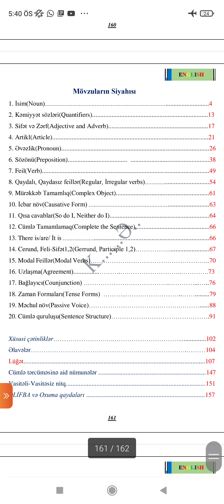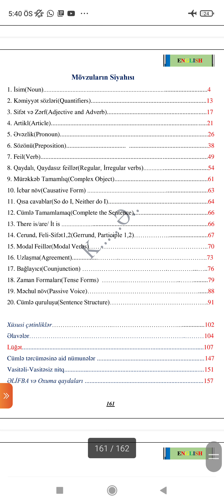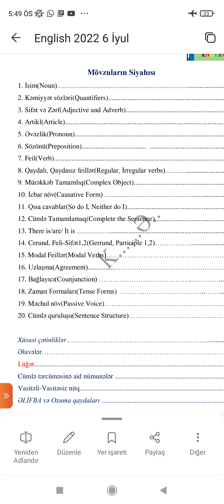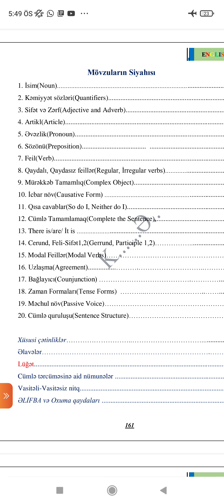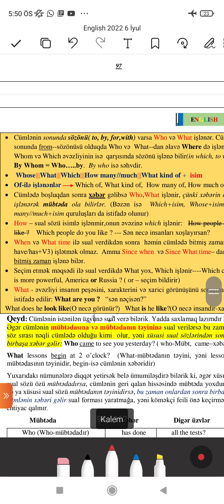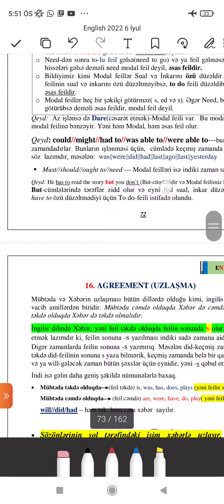3 Aprel. Məzunlar üçün.